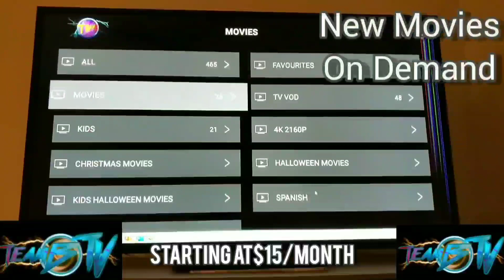K Shine has some words for Joe Budden during a heated debate